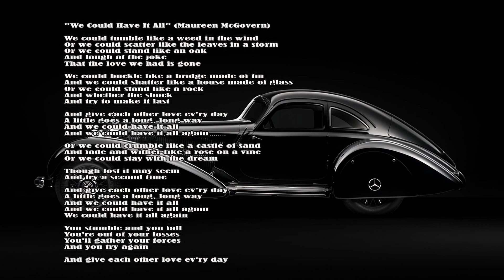We Could Have It All - With Lyrics - Maureen McGovern